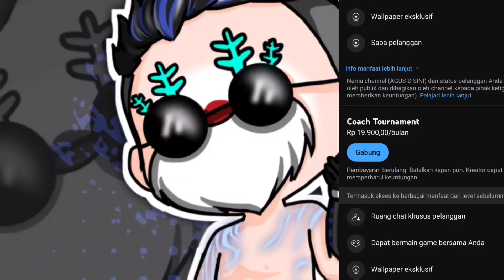SENSI 100% HEADSHOT 2024 ⚙️ Sensitivitas FF Auto Headshot! Sensitivitas Headshot Free Fire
Video Kali Ini Saya Akan Membahas Sensi 100% Auto Headshot Bikin Rata 1 Squad Copot Sekaligus Pake Sensitivitas Ini!

bagi-bagi sensitivitas headshot, bull free fire sensitivitas headshot, cara buat sensitivitas ff sendiri auto headshot, sensitivitas headshot ff biasa,

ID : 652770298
Nickname : Agus'Regar